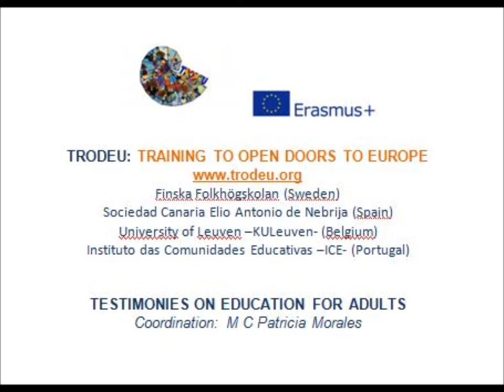Sabine BKO Education for Adults, TRODEU